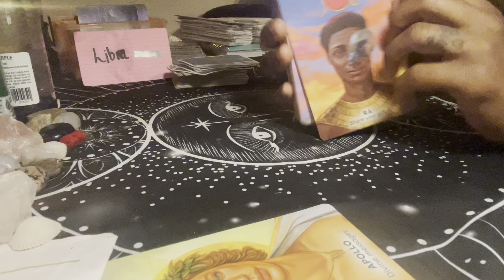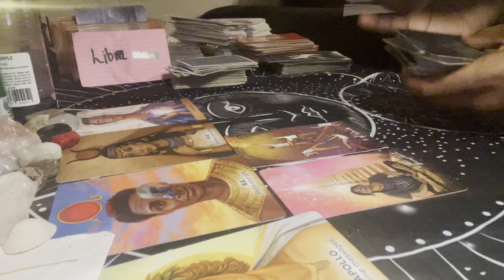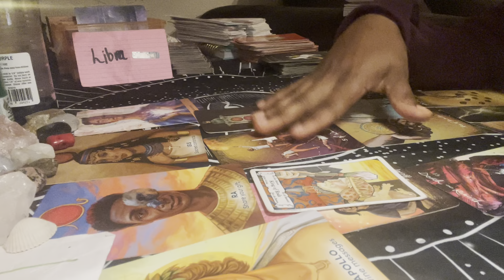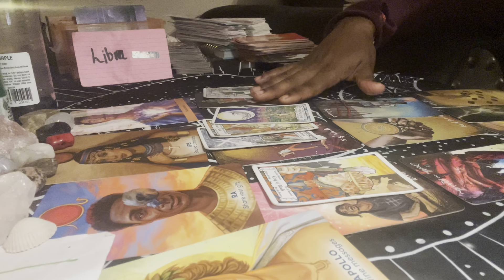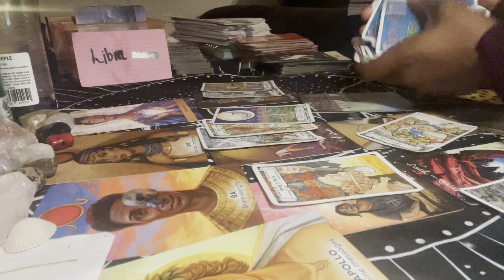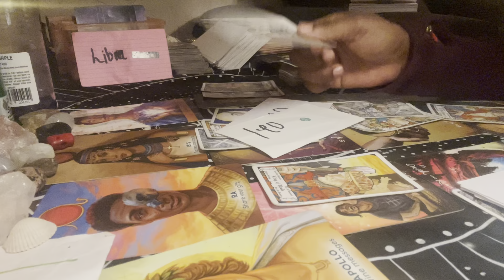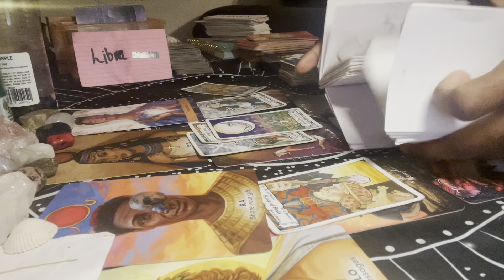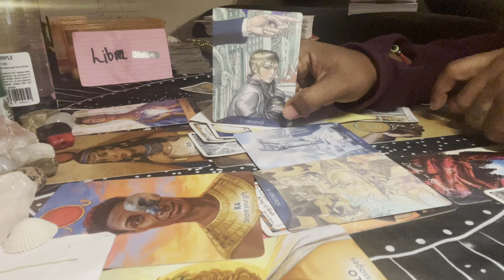LIBRA ⚖️ NEXT48 “FAKE SPIRITUALIST/ TAROT READER”